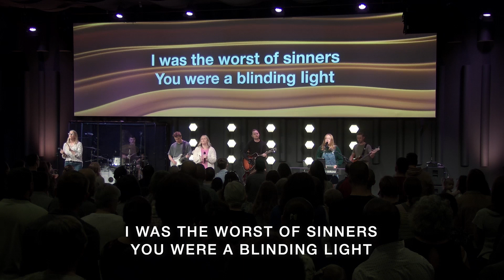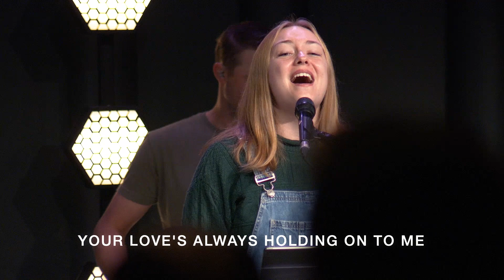Worship Set | June 2, 2024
I Believe - Phil Wickham
Always Holding On - Gateway Worship
Holy in my Heart - LO Worship
I Exalt Thee - Jesus Culture